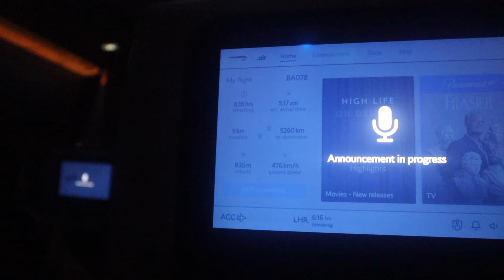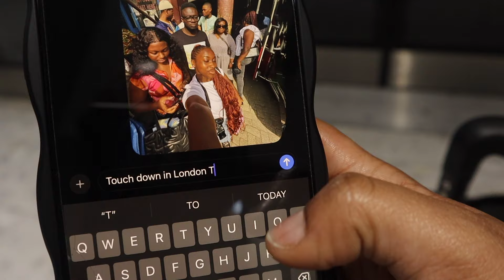Travel Day Vlog✈️; Fly with me from Accra → London → Boston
I have returned. A sad but necessary outcome... for now... I most definitely will be returning. Enjoy the video and until next time!

Timestamps:
0:00 Intro
2:52 From Accra → London
5:33 In Between Flights
7:11 From London → Boston

Thank you so much for clicking on this video! Also I am completely open to suggestions on what you guys want to see next! Thanks again!

WOW you made it all the way down here? HAVE A COOKIE 🍪!